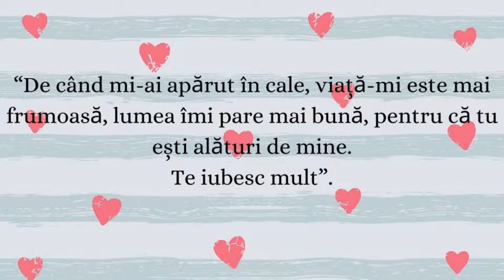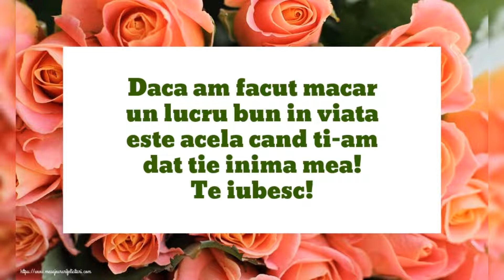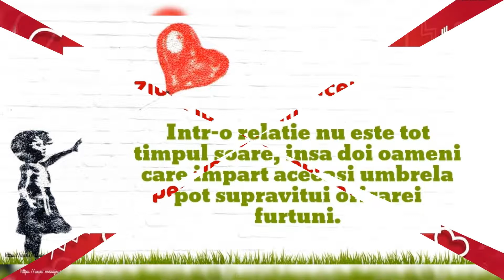Te iubesc! ❤ Vreau doar să îți spun cât de mult însemni pentru mine! ❤